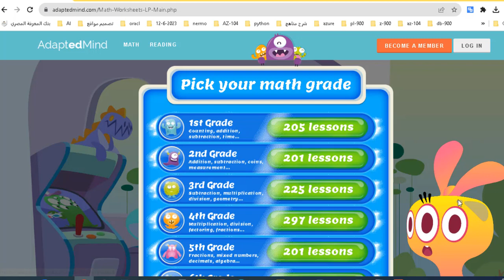التكنولوجيا في التعليم مثال واقعي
قناة تعليمية تهتم بتعليم التكنولوجيا والبرمجة والروبوتكس